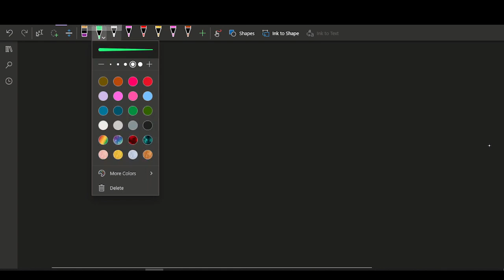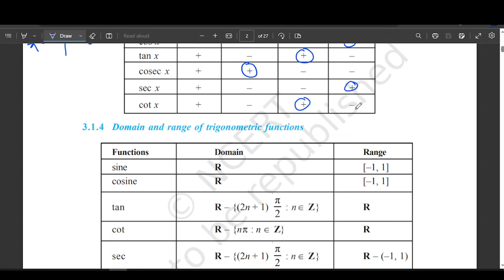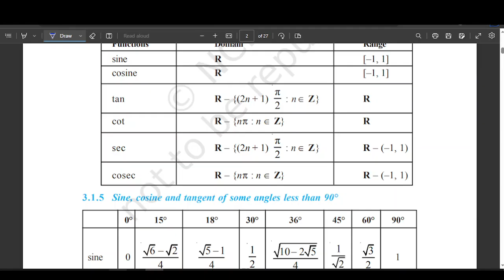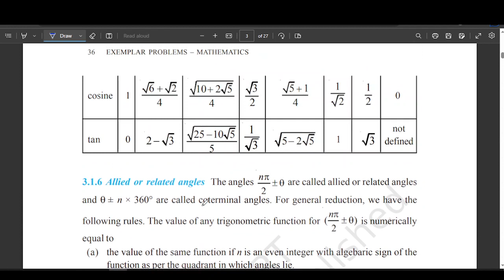TRIGOMETRY RATIOS AND GRAPHS